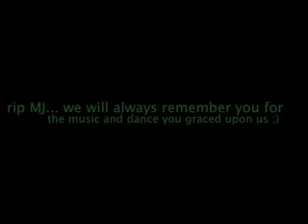a challenge/randomness :)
haha yea just goofing off and stuff on a rainy afternoon. enjoyy :)

songs: Pharrell- Easy
            Yves La rock- Rise Up
            You all know this one lol :)